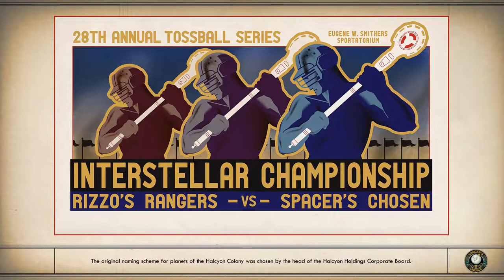Hunting Sprats - The Outer Worlds - Intelligence Campaign (Story Emphasis) #21